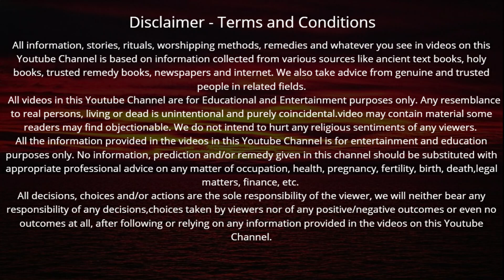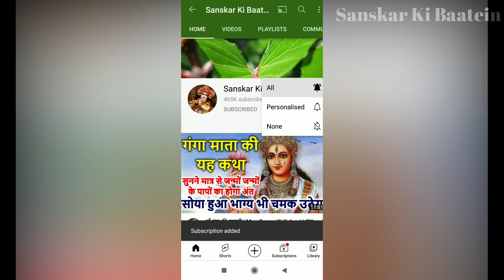पापमोचिनी एकादशी व्रत कथा पूजा विधि एवं महत्व | Papmochani Ekadashi Vrat Katha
Ekadashi Vrat Katha March 2022 | पापमोचिनी एकादशी व्रत कथा पूजा विधि एवं महत्व सुनने मात्र से 1000 गौदान के बराबर मिलेगा फल 100 कुलों का होगा उद्धार